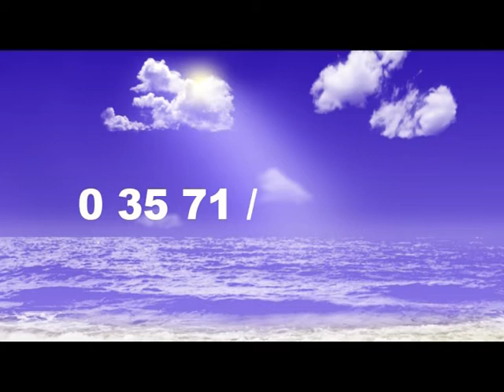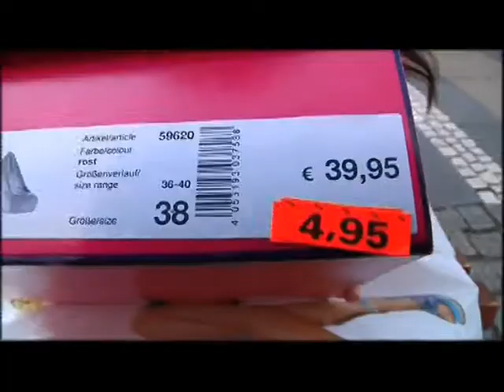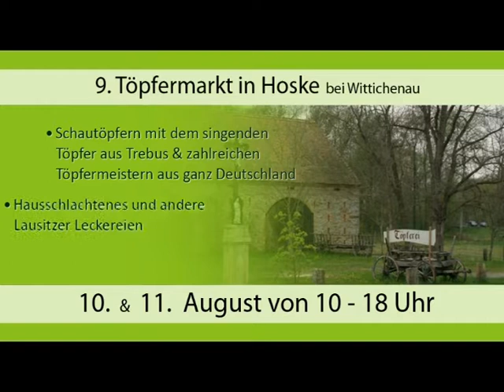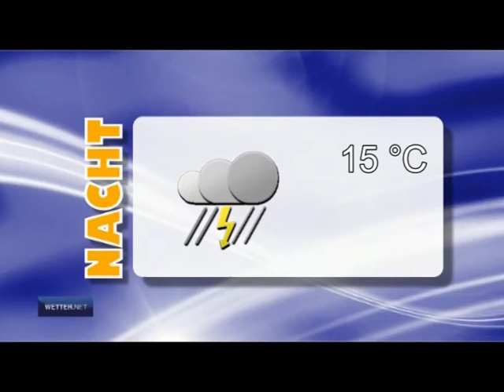Drehscheibe Lausitz vom 29.07.2013 - ELSTERWELLE